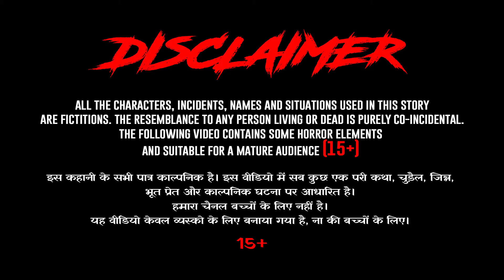गरीब की राखी | Hindi Kahani | Hindi Moral Stories | Hindi Kahaniya | Rakhi Hindi Story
Hindi Moral Story Title - गरीब की राखी | Hindi Kahani | Hindi Moral Stories | Hindi Kahaniya | Rakhi Hindi Story || Kahani